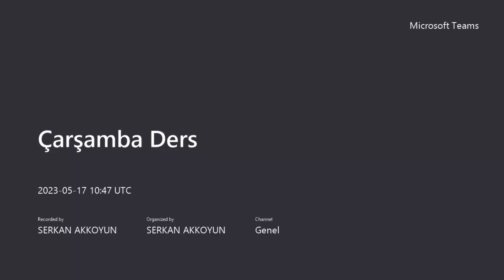Nükleer-25 (Gama Işın Dedektör Performans)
Fizik Bölümü Lisans Nükleer Fizik Dersi